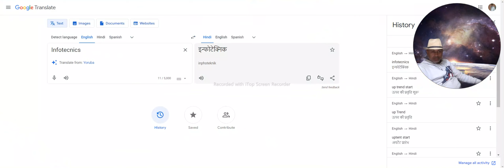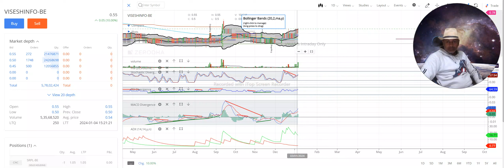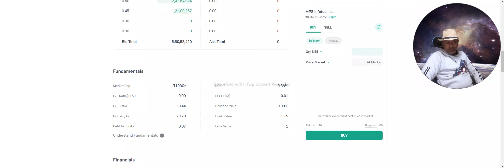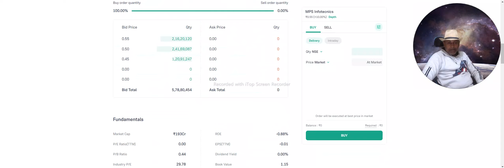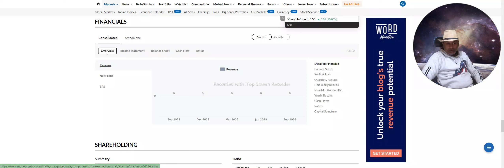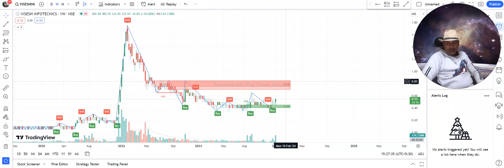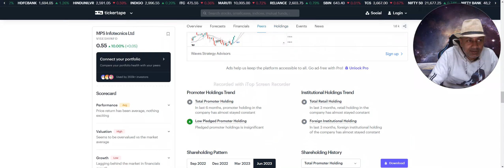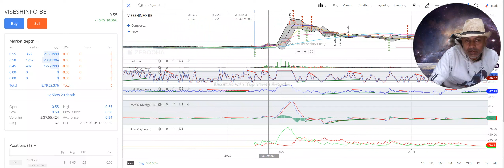Visesh Infotechnics Ltd VISESHINFO MPS Infotecnics, ready to move upwards Technical analysis